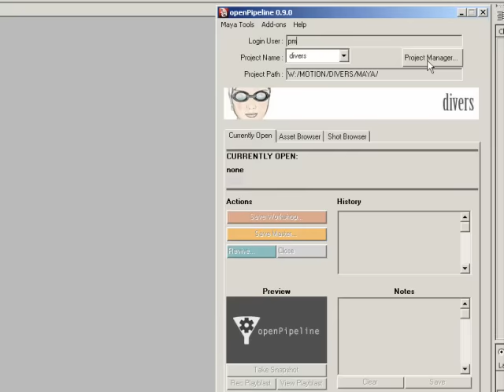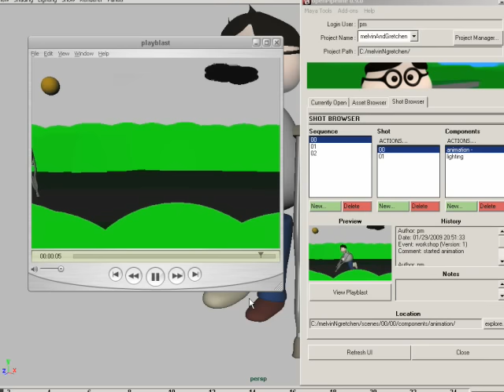openPipeline for Maya Overview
Walkthrough of openPipeline for Maya.

Video footage created by Paris Mavroidis for openPipeline.

openPipeline is an open source framework for managing animation production data and workflow. Its first implementation is a MEL-based plug-in for Autodesk Maya that handles specific aspects of production: automatic directory structures, file naming conventions, revision control, and modularity that makes multi-artist workflows possible.